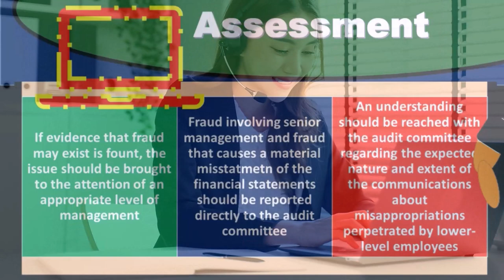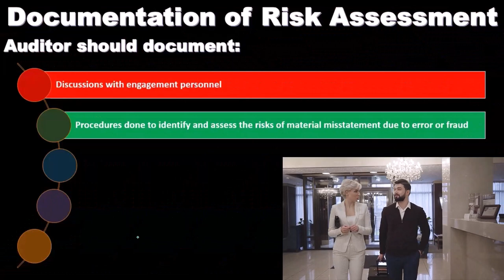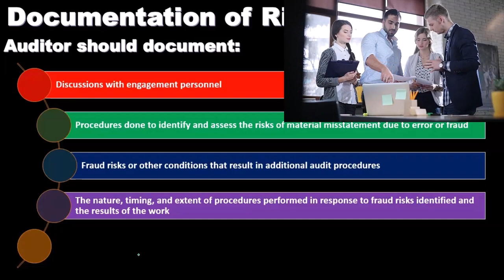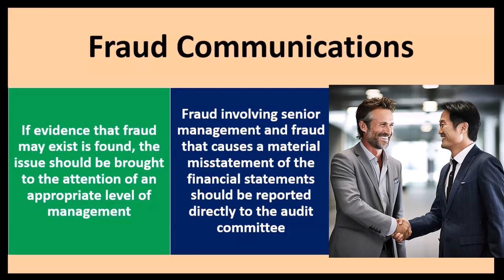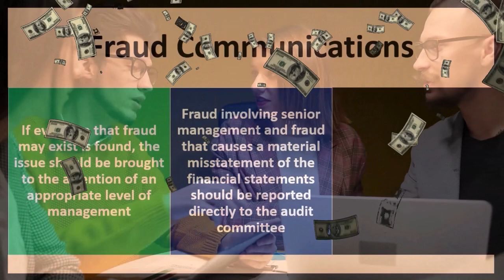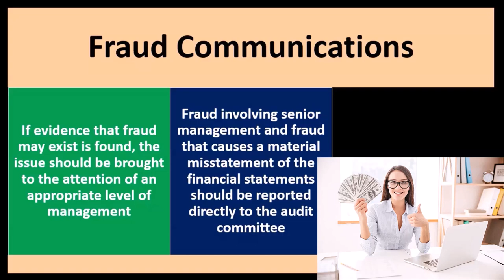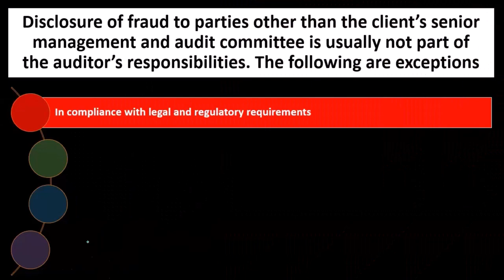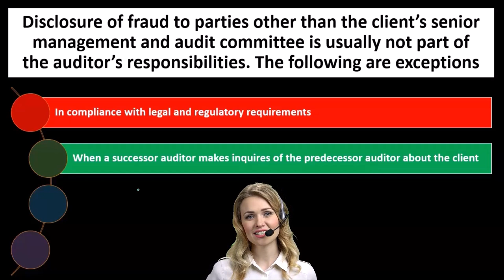Documentación de evaluación de riesgos 4070 Auditoría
Documentación de evaluación de riesgos
Auditoría